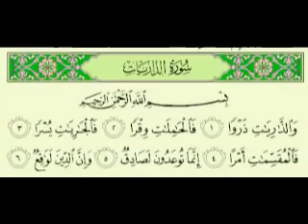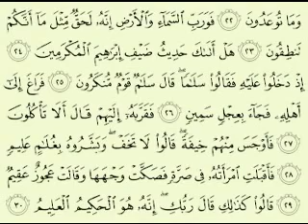حفظ سورة الذاريات من الآية 1 حتى الآية 23 تلاوة ماهر المعيقلي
حفظ سورة الذاريات